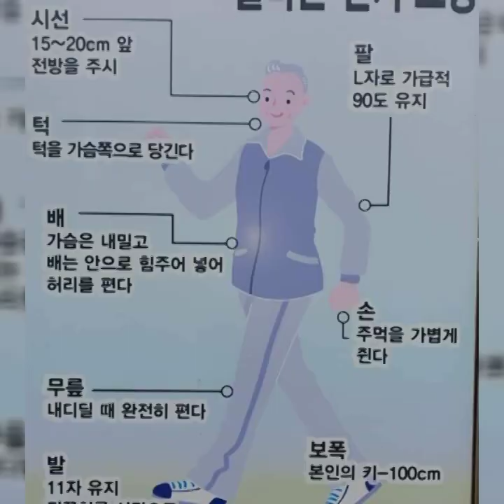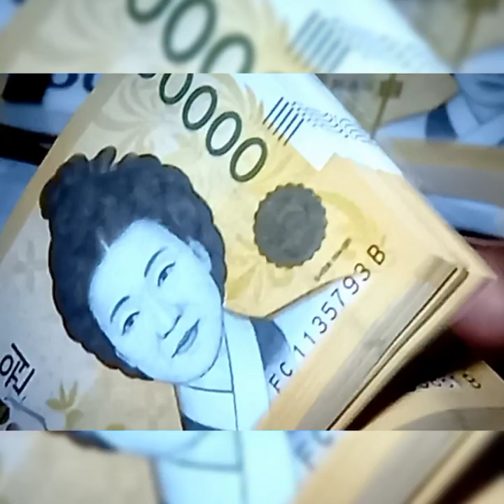산간 지방 발목잡는 한국 3월의 폭설, 중부와 강원 동해안,,,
한국에서도 3월의 폭설이 강원도 동해안과 을릉도 서울 중부지방에 많은 눈이와 주민들 걱정이 되는 실정 입니다,
중장비동원해서 치우며 시름을 하며 농촌지방 하우스들이 내려 않은데도 있다고 합니다,,,